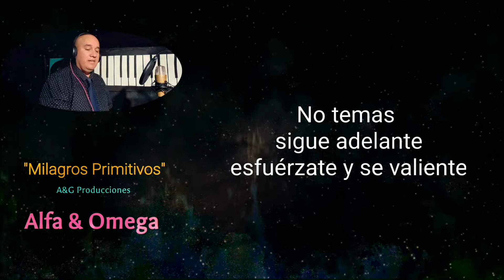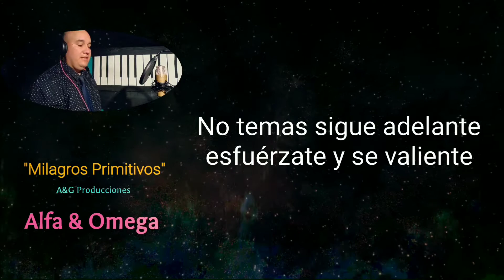Milagros Primitivos • Marcelo Leal | Video Sencillo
A&G Producciones presenta:
"Milagros Primitivos" interpretando por Marcelo Leal.

Canción aniversario de la iglesia "Milagros Primitivos".
Necesitamos tu colaboración para seguir trabajando con los artistas que menos posibilidades tienen de pagar sus proyectos musicales 🙏
Si Dios ha tocado tu corazón y deseas colaborar con nosotros, te pasamos el enlace de PAYPAL para que puedas ayudarnos:

Muchas gracias por tu ayuda!!!